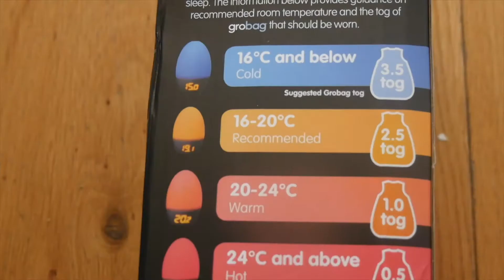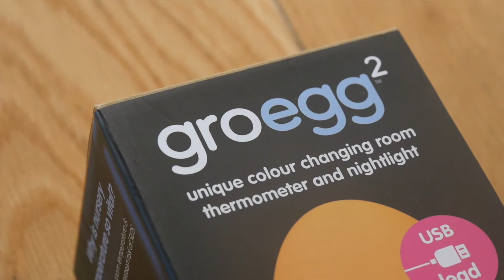👶 Baby health & safety tips | Groegg 2 | Dad Chat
Welcome to back to Dad Chat. This week, we're sharing some of our health & safety tips including how much we love the Gro Egg 2.